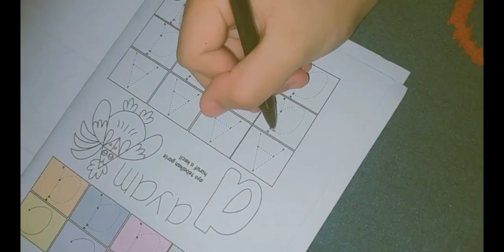Buku 6 || Bermain vokal ||Salsabila Hurun'in || 1212100097